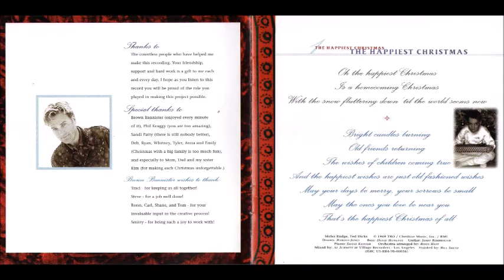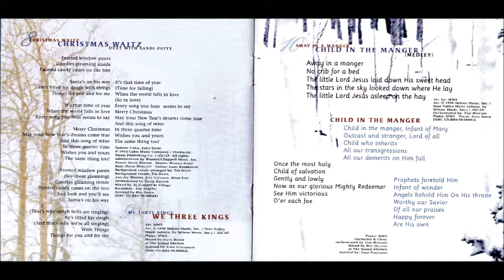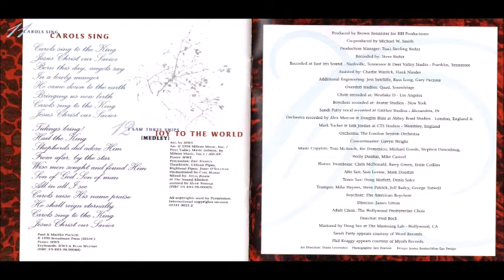Michael W Smith I Saw Three Ships/Joy to the World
Canción: I Saw Three Ships/Joy to the World
Intérprete: Michael W. Smith
Album: Christmastime
Año: 1998
Compositor: Public Domain